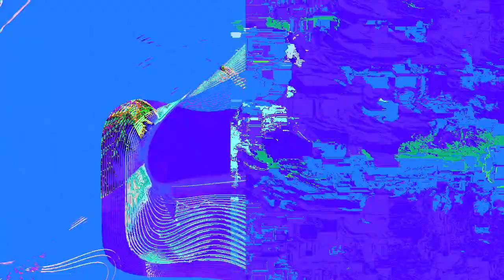Sem Nexo, O Reflexo - O AVEIRO + DIOGO PERNETA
𝗦𝗘𝗠 𝗡𝗘𝗫𝗢, 𝗢 𝗥𝗘𝗙𝗟𝗘𝗫𝗢
O Aveiro + Diogo Perneta